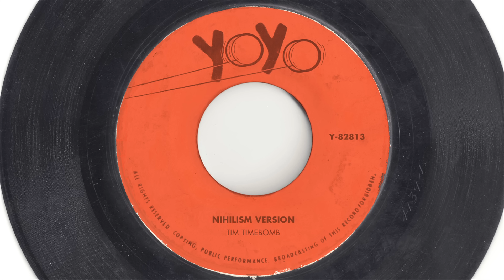Nihilism Version - Tim Timebomb and Friends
Written by Tim Timebomb and Matt Freeman

Tim Timebomb - Guitar
Kevin Bivona - Guitar, B3
Dash Hutton - Percussion

FOLLOW TIM TIMEBOMB AND FRIENDS